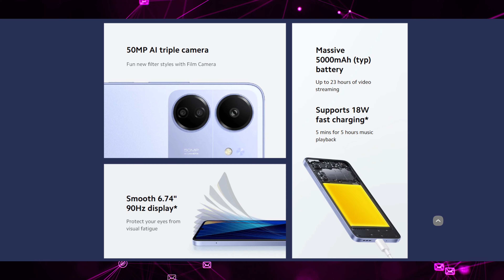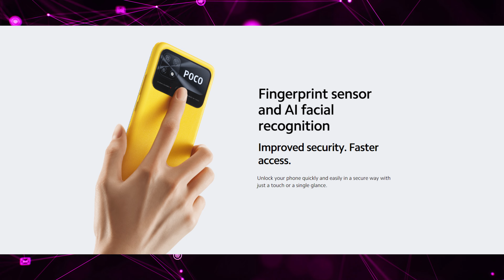Smartphone Terbaik Bawah RM500, RM400 Tahun 2023 , Boleh Dapat Smartphone 128GB?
Fon Terbik Bawah RM500 dan Bawah RM400.Mana pilihan anda untuk tahun 2023?